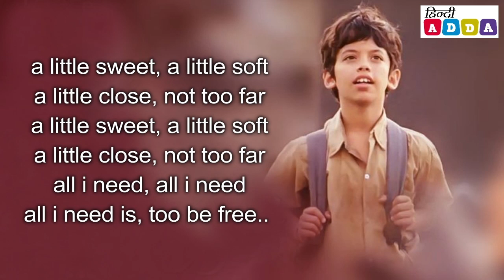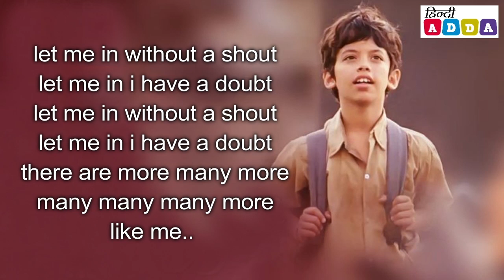Mera Jahan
” Mera Jahan” is the song from the feature film ” Taare Zameen Par”.

This song is sung by Adnan Sami, Auriel Cordo, Ananya Wadekar. Music is composed by Shailendra Barve. The lyrics are penned by Prasoon Joshi